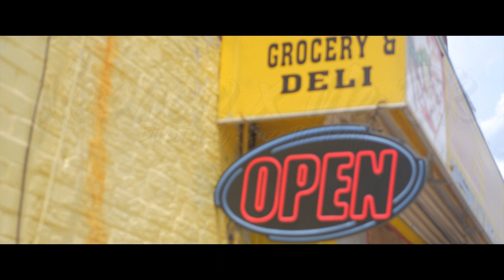Nephew - Me Ok (Official Video)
Directed by EazeTheWizard